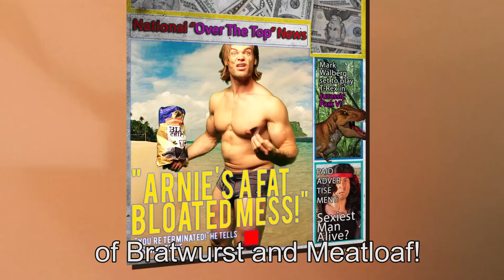ARNOLD SCHWARZENNEGER vs SYLVESTER STALLONE | Epic Battle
Arnold Vs Stallone Epic Rap Battle Lyrics:

ARNOLD:

Look, it's "Rambo" a vietnam war vet with an italian hobbit body and a face stung by hornets. This is where the Commandos play, not the junior set. Now take your toy knife, back to the carpet!

STALLONE:

I don't deal with psychos, I put 'em away. Mess with me and I'll give you a war you wouldn't believe, O.K.? You're a womanizing chump. Nothing but a hog. I'm a writer, director, people love me I'm the underdog!

ARNOLD:

Underdog? Ha! Just a Stallion from the pound. Wanna see the Last Action Hero? Stick around. I'm Conan, the Terminator, even killed a Predator. Ask Bridget Nielson, I'm Arnold Schwarzenegger.

STALLONE:

Maybe twenty years ago, you Austrian oaf. Here, have another serving of bratwurst and meat loaf. Yo Colonel, give this has been some history!

COL. TRAUTMAN:

He can take on ten men, survive a nuke, hell, he can eat food which would make a billy goat puke!

ARNOLD:

That's a good one Troutman, haha, quiet! My mere appearance can cause a bodybuilding riot! You're a funny guy Sly, that's why I'll kill you last, cuz when this battle's over you'll need to kiss my muscled ass.

I'll snap your neck like a chicken, I'm numero uno. Your rhymes are shittier than Willis' Return of Bruno! Look at you, always whining in your movies life isn't fair, while I'm on Mars fighting Cohagen, "Give the people air!"

Shout-out to Epic Rap Battles of History for giving us the idea to create this Epic Rap Battles of Buff Dudes video. Stumbling upon their channel two years ago and loving their vids was a major inspiration behind creating the Buff Dudes YouTube channel. Thanks, dudes.

Buff Dudes / Entertainment / Arnold Vs Stallone Epic Rap Battles of Buff Dudes

Shot, Written n' Edited by: Hudson
Shot n' Written by: Brandon
Starring: Brandon White, Hudson, Duke